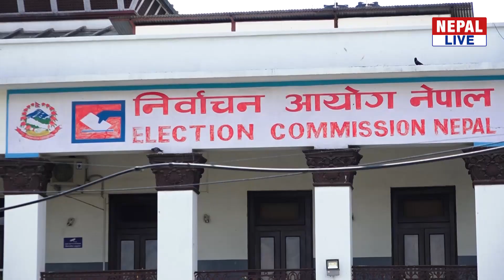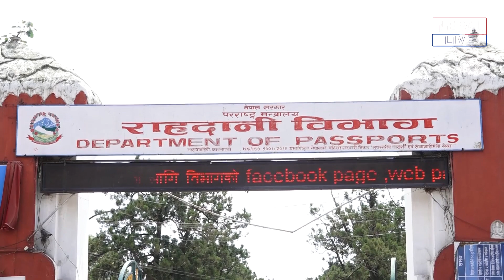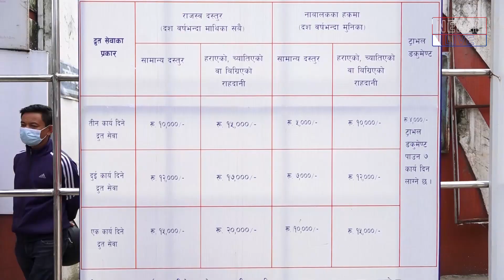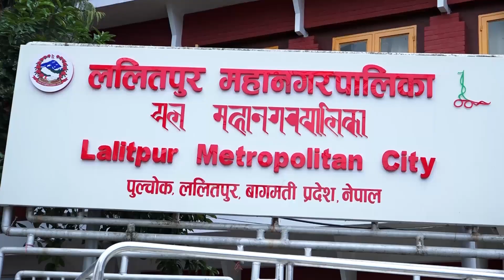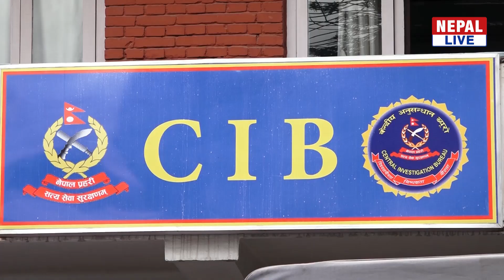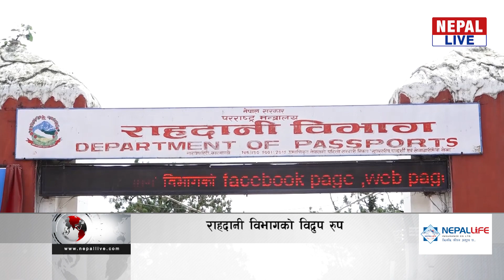Nepal Live Samachar नेपाल लाइभ समाचार, असार १८